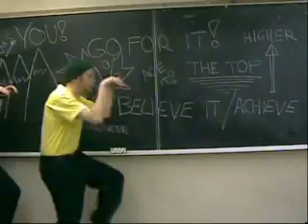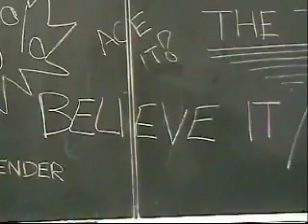Falconheart! Makin' Your Own Luck!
Falconheart's latest video reminds you that if you want to make positive life changes happen, you've gotta do it on your own!